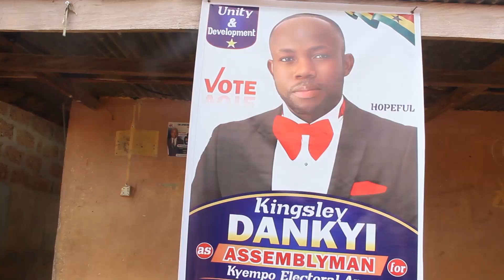KYEMPO ASSEMBLY MAN AND NANANOM(2)